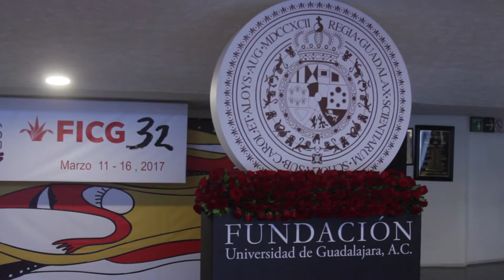FICG32 - TV | Alfombra roja - Gala "Tesoros" de María Novaro